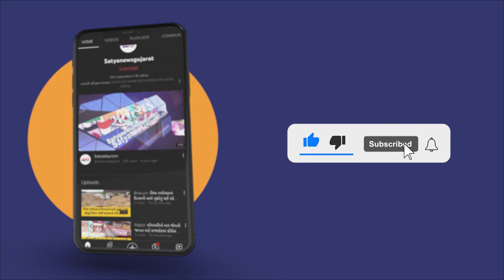લઠ્ઠાકાંડ મામલા લઈને મહીસાગર જિલ્લામાં ચનસર ગામે દારૂની ભઠ્ઠી ઓ મળી આવી